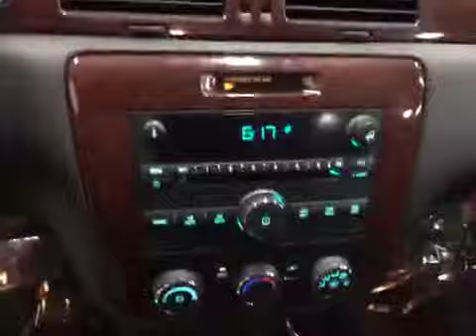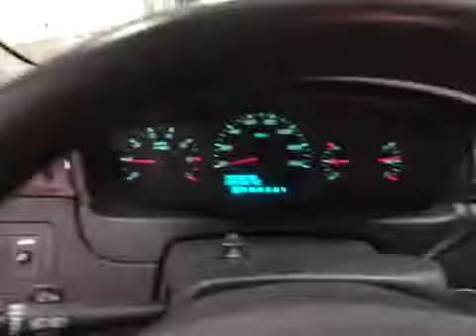BMAK Auctions Chevrolet 2006 Impala LS